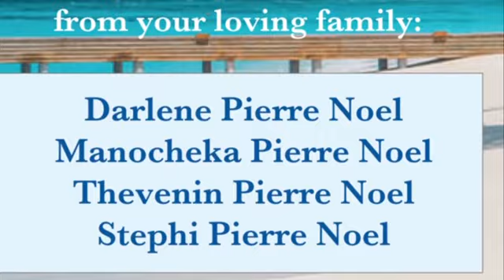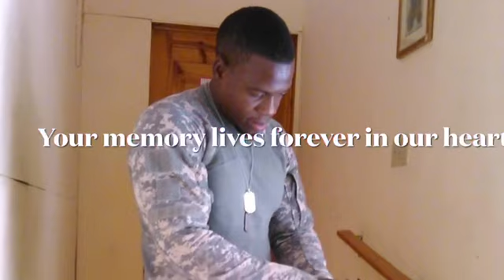You are alive through my prayers and wishes, so rest peacefully, brother.